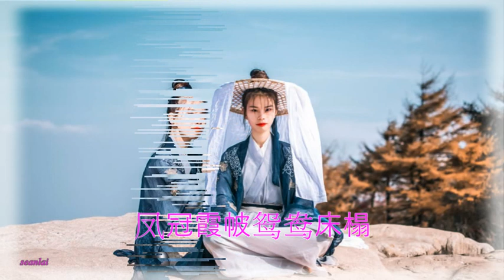【为你为情为爱守候】刘洪杰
为你为情为爱守候
作词：惜遥   作曲：明月微风
原唱：刘洪杰
发行：雨陌文化